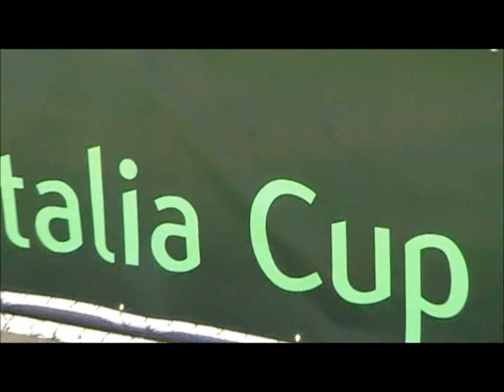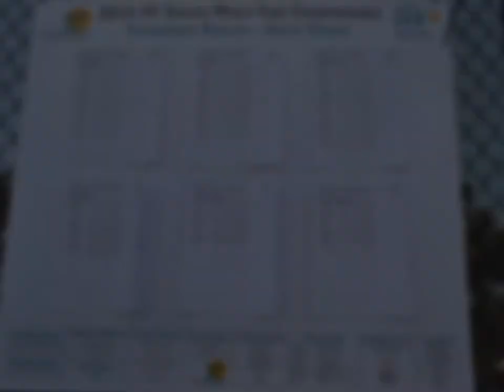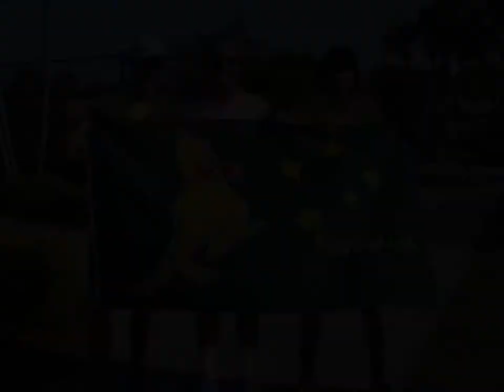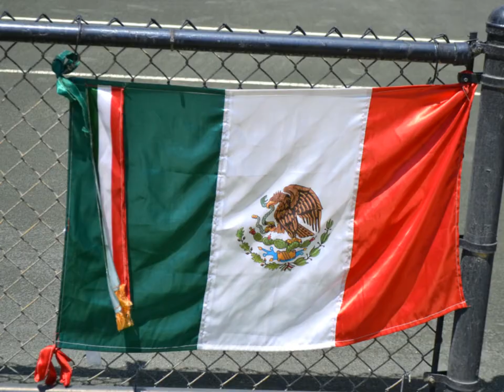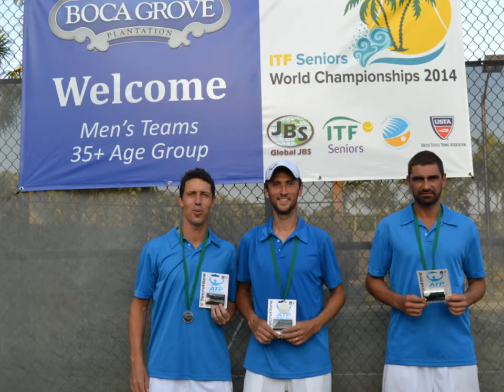2014 ITF Seniors World Championships - Italia Cup at Boca Grove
During the week of April 21, 2014, Boca Grove was privileged to host the Italia Cup (M35 teams) for the 2014 ITF Seniors World Championships. Teams representing 24 different countries converged on the beautiful tennis facility at Boca Grove for an action-packed week of high level tennis.